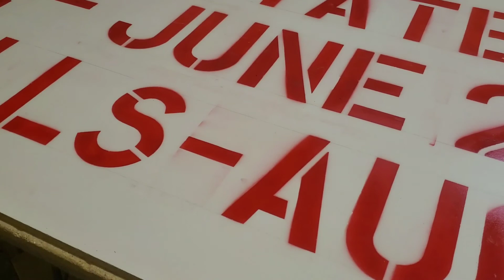Using stencils litters and spray paint